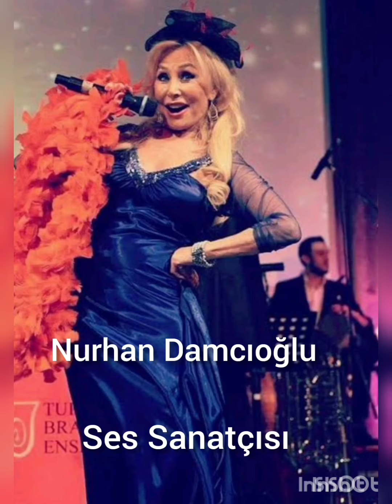2023' yılında hayatını kaybeden ünlüler